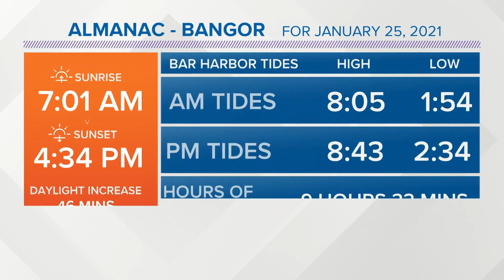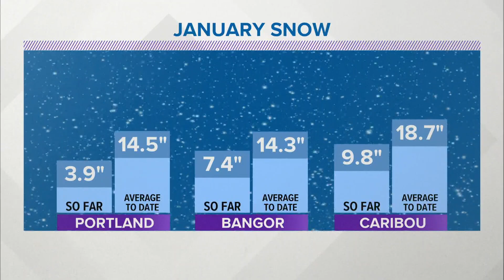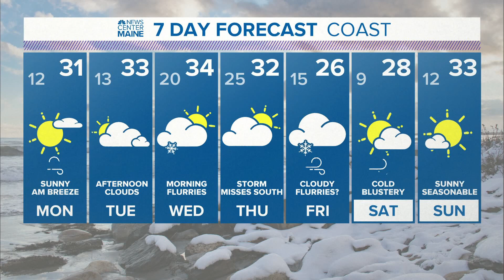NEWS CENTER Maine Weather Video Forecast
NEWS CENTER Maine Weather Video Forecast: UPDATE Sunday January 24, 2021. 6:00PM